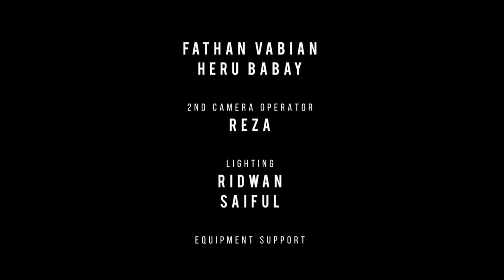EITARO x FATRIO x RUBY GANG x ALIFE - Vape It Up [ Official Music Video ]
ATTENTION ALL VAPERS AND HIPHOPPERS !!!
its finnaly out now

The 1st Indonesia Vape Anthem " Vape It Up "
Featuring EITARO x FATRIO x RUBY GANG x ALIFE

Music Producer :
Leztey @leztey_

and Big Shout out to everybody that making this happen especially to all the vapers that participated on the making 'VAPE IT UP'

So don't missed out on us and enjoy the vibe,
cuz we know "INDONESIAN WANT SOME MORE"

Happy Watching Juicy!!

HSG Media present

Executive Producer | Lee Handoko
Director | Fathan Vabian
Producer | Atha